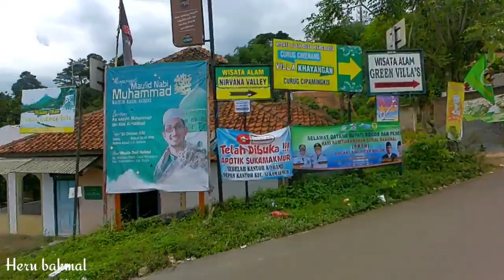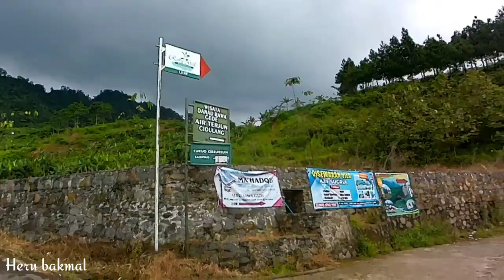KEPUNCAK 2 JALUR PENUH PERJUANGAN ||REVIEW SUASANA JALAN PUNCAK 2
Hai sahabat ku semua, video saya kali ini , kita review suasana sepanjang jalan ke puncak 2 Bogor.
Jalan yang penuh dengan perjuangan , dengan kondisi jalan yang tidak menentu. namun setelah sampai di bukit batu puncak 2,wow. top view...!
Simak di video ini untuk keseruan nya